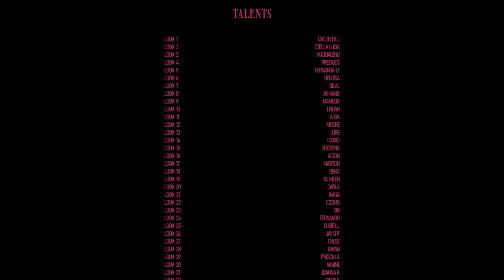GCDS "WHAT SCARES YOU?" FALL-WINTER 22/23 FASHION SHOW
What scares you? Is the fear of something real different from the fear of something imagined?
Either way, fear is a powerful, tantalizing feeling that can propel into action or paralyze in non
action. It takes a lot of imagination to let fear unleash the soul instead of eating it, as the saying
goes: the imagination one finds in literature; the bursts of fantasy one can enjoy in fashion. That’s
the fear we are talking about here. Positive fear. Beautifying fear. Fashionable fear.

Fashion, for GCDS, is, first and foremost, an expression of joy, filled with glitter and sparkle. It is
an expression of fantasy that entices upward feelings, sprinkled with laughter. Stale times like the
ones we are living openly call for such unabashed expressionism. All times actually call for it.
Fashion has the power to transform: it gives body to a fantasy and molds the body to such fantasy.
What if Dracula, the very epitome of the fearful horror story, turned into a glamorous affair of candy
pinks and glowing greens, shiny latex, sexiness and fang heels? This is entirely licit, in the GCDS
world, and this is what happens today on the catwalk, inside a former church, on a ground that
one was a lazaret. The dark story elemen s are all there, and yet it is a cheerful one, radiant with
color, sparkling with glamor and encrusted with stones, curving in hourglass shapes and skintight
bodysuits. Blooming with flowers, too. Swarming with Hello Kitty prints and Bram Stoker frills
mixed with GCDS’ signature sartorial blazers, accessorized with comma bags and thigh-high
boots. Oh, and Clarks mules and loafers.

That’s the power of fashion: making different elements come together in one whole fantasy. Glam
is the glossy, catchy coating to it all. According to the dictionary, glamor is an attractive and exciting
quality, but it also stands for magic. Is there anything more magical than projecting outwards a
sparkle, suffused with sassiness? Isn’t fashion at its best when it takes the form of a glowing
drama, no dark feelings involved?

What scares you, in the end, turns you into a wonderful, jolly creature. At GCDS, at least.

Creative Direction: Giuliano Calza
Styling: Anna Trevelyan
DOP: Gianluca Oliva
MUA: Thom Walker
Hair: Charlie Le Mindu
Casting Director: Evelien Joos, Shaun Beyen
Editor: Bernat Udina Guàrdia
Colorist - Yulia Bulashenko
Location: Rotonda della Besana, Milan
Performed: by Gaga Symphony Orchestra
Recording engineered by: Federico Pelle (Basement GROUP)
Recording assistants: Tommaso  Zoppello, Ivan Zora, Lorenzo Vesconi , Damiano Pellanda, De Agnoi Marco, Pietro Salmaso, Enrico Pavan